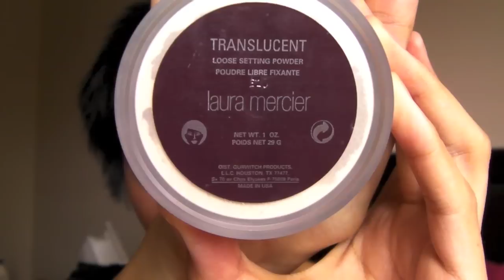"My Everyday Look" Makeup Tutorial by J3ssiGurl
.PLEASE READ.

Yay!  Here is my eleventh makeup tutorial video!  It's a Saturday afternoon, and that means it's time to film a new video!

I wanted to show you guys my everyday makeup look and this is the look that I rock every single day!

Thank-you in advance for your support and for watching my video! LOVE YOU ALL!

-J3ssiGurl

NOTE:  All of the products used in this video were purchased by me with my own money.  Please see below for a list of the products that I used.

Products Used

FACE:
-Maybelline New Instant Age Rewind Eraser Dark Circles Treatment Concealer in "50 Neutralizer"
-Maybelline New Instant Age Rewind Eraser Dark Circles Treatment Concealer in "Medium 30"
-Maybelline Fit Me! Face Powder in "325"

EYES:
-Maybelline Expert Wear  Eyeshadow Quad in "Designer Chocolates"
-Maybelline Line Stiletto Liquid Eyeliner in "Blackest Black"
-Revlon ColorStay Liquid Eye Pen in "03 Blackened Brown"
-Maybelline 'The Falsies' Volum' Express Mascara in "Black Drama"

LIPS:
-EOS Lip Balm in "Pomegranate Raspberry"
-Too Faced Perfect Lips Nude Lip Liner
-MAC Cremesheen Lipstick in "Crème In Your Coffee"

BRUSHES:
Face:
-MAC 130SE Short Duo Fibre Brush
-Coastal Scents Kabuki Brush
-MAC 129SH Powder Blush Brush